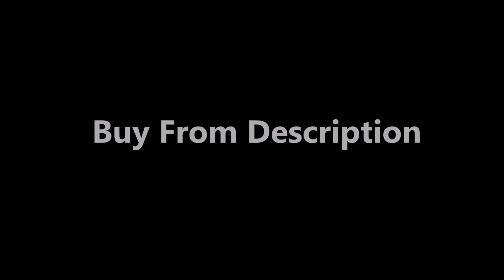Best Custom Controller PC Wireless FPS Esport Gampad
Buy from USA Store:

- Blue Green Magic Space Color
- Chrome Red Color

This is by far yhe best xbox controller I've been able to find. Both Elite Series 2 and Scuf Instinct had serious quality control issues out of the box and both had to be returned the same day I bought them. This is the first premium controller with all the expected features that actually worked as well as it felt out of the box. Not a single issue so far and given the competition that speaks well for Hex Gaming.

 I wasnt sure cause they are admittedly a bit overpriced even in the custom controller market, however that doesn't matter because they sell on Amazon and every other custom controller will take you at least 4+ weeks to get made and will cost only 10 or 20 bucks less. Also very impressed with the back paddles/buttons. They're a sort of hybrid, featuring the clicky instant feedback of a battle beaver but without being nearly flush against the controller and better thought out honestly.